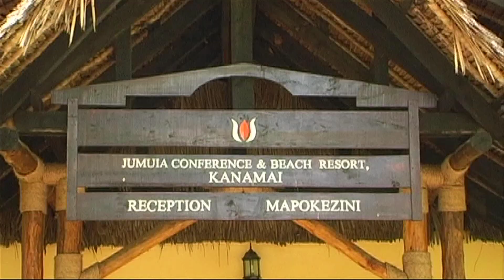GROOVE CAMP 2013 REVIEW BY JALANGO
This is a comical review of how Groove Camp 2013 went down by comedian Jalango.